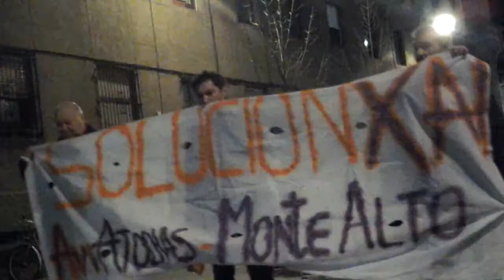Protesta en A Coruña, en Barrio de Montealto en "Campo da leña" casa abandonada con ANDAMIO 5 d 6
Protesta en A Coruña, en el Barrio de  Montealto en el "Campo da leña" por casa abandonada  con ANDAMIO